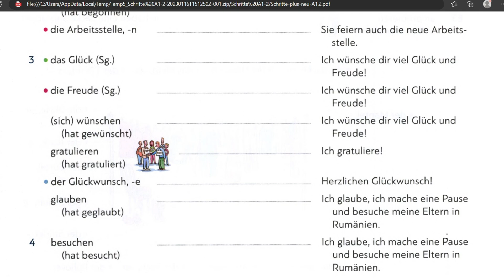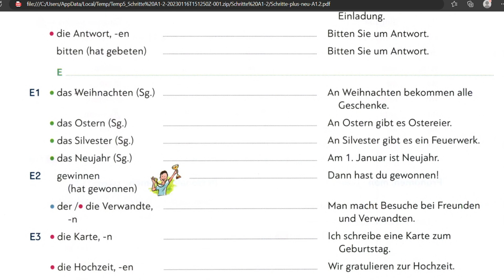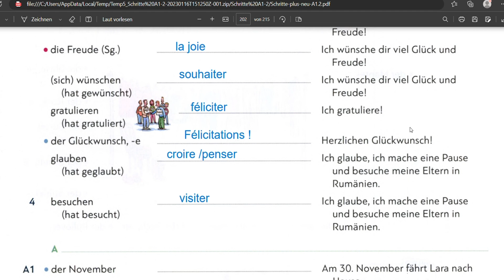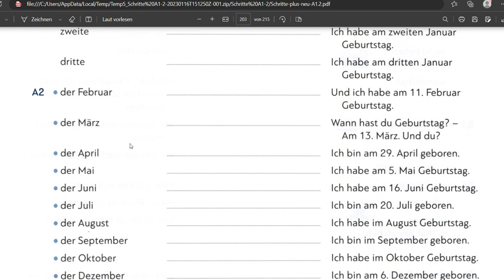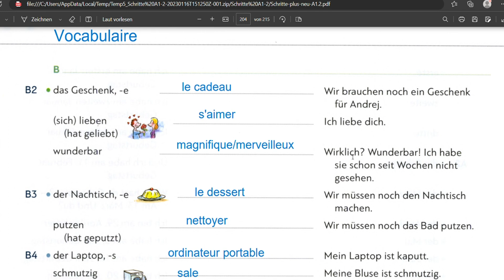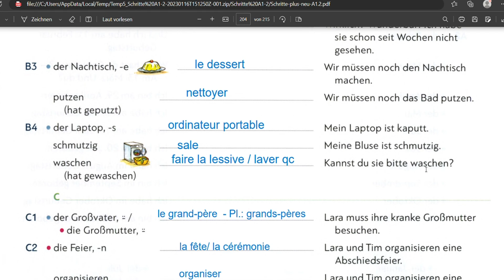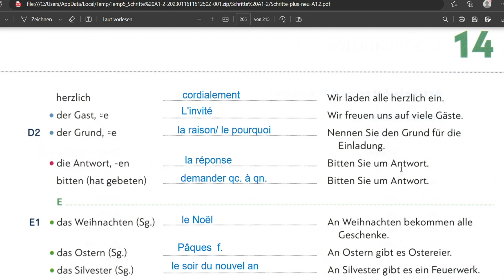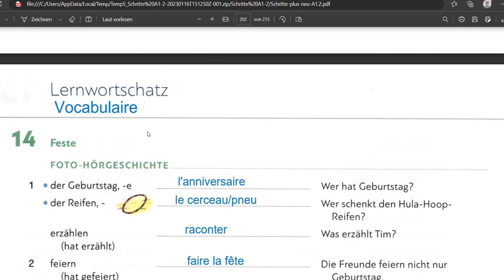Leçon 14: Vocabulaire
Apprendre du vocabulaire sur la Leçon 14.